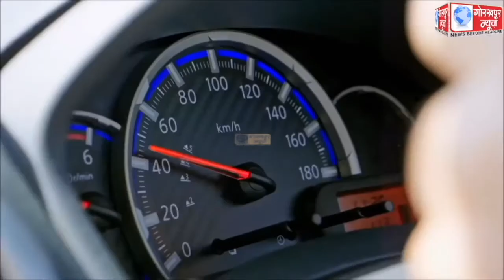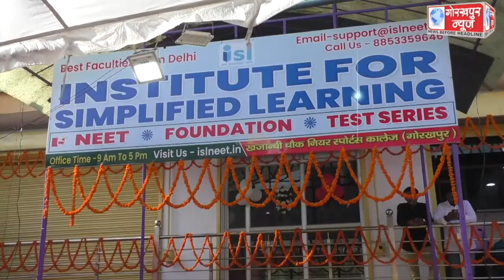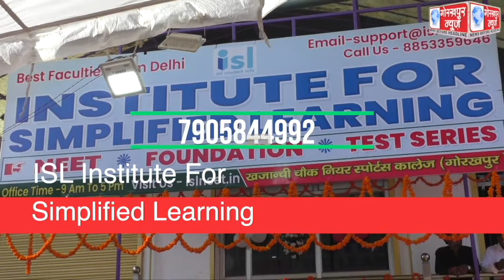GORAKHPUR NEWS 06-08-2022